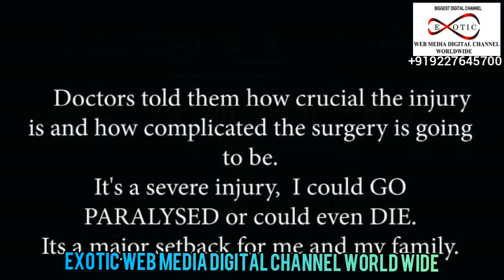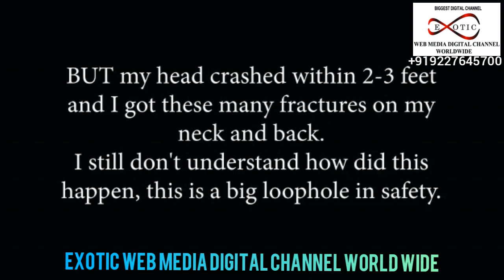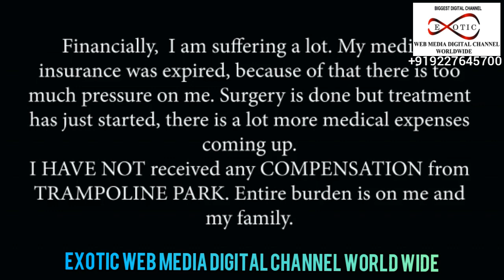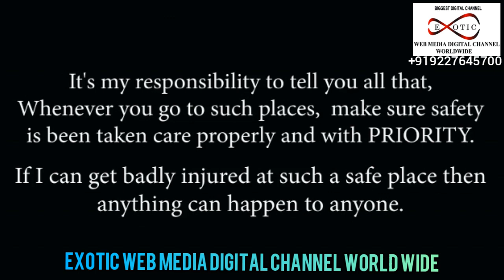NEWS Roadies Winner, Shweta Mehta's recent Surat Accident Story, she talks about Safety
NEWS SURAT
Roadies Winner, Shweta Mehta's recent Surat Accident Story, she talks about Safety at Trampoline Parks.